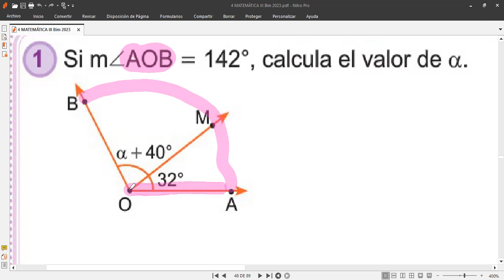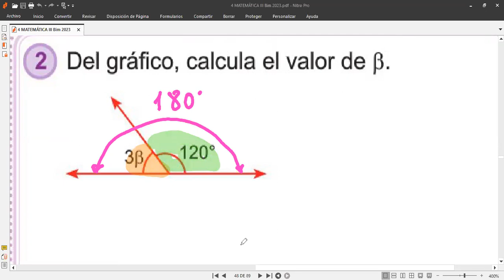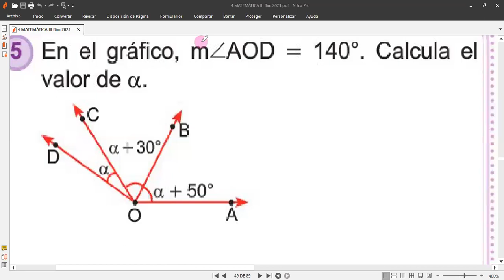4TO GRADO Tema ANGULOS Y TRIANGULOS VIDEO 1